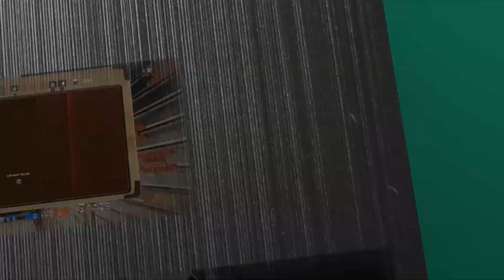Pathfinder: Kingmaker - Le seigneur de guerre deux fois né (part. 3) - #140 [FR]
Vous regardez mon Let's Play de Pathfinder: Kingmaker, merci de votre soutien :)